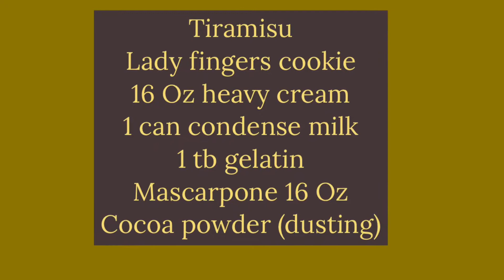. Easy Tiramisu Recipe,No Bake , No Eggs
This is a very easy Tiramisu recipe will make your summer  family dessert Amazing. Resep klasik tiramisu yang mesti kalian coba.